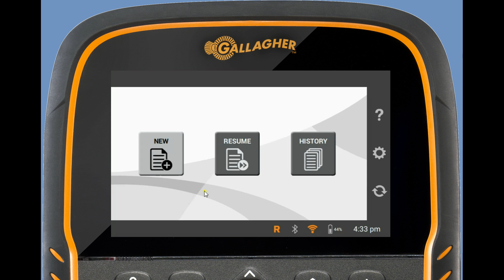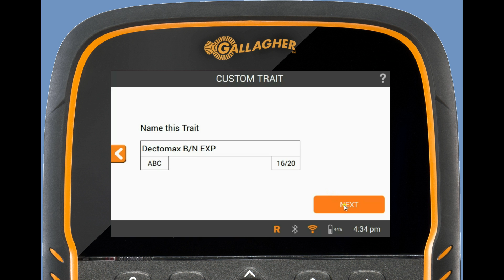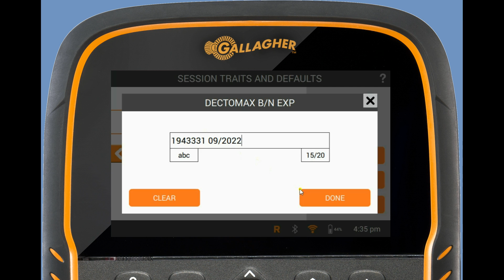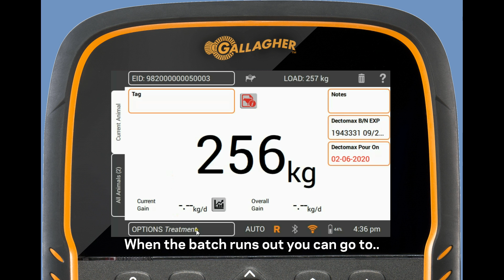TWR 5 - Record Treatment, Batch Number and Expiry Date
A step by step guide on how to record treatment, batch number and expiry date on your Gallagher TWR-5 weigh scale.